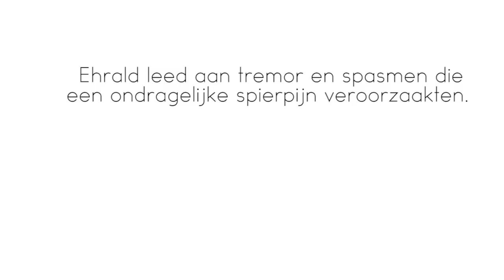Ehrald Kooy, Parkinson. Geen spasmen en krampen, kan weer slapen.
Patiënten interview met Ehrald Kooy.

Ehrald lijdt nu zo'n 20
jaar aan de ziekte van
Parkinson. Wietolie heeft
hem kunnen helpen door
spasmen en pijn te minderen,
waardoor hij nu normaler
door het leven kan.

Stichting Mediwiet